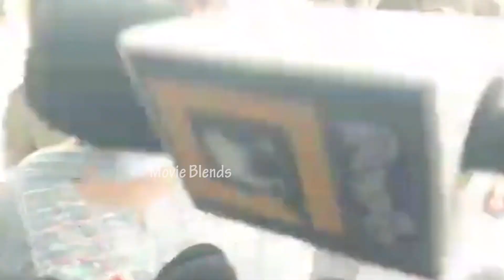మళ్లీ ఎన్నికలు పెట్టండి గెలుపు నాదే😂| KA Paul Comments On Munugode Election Results | Movie Blends